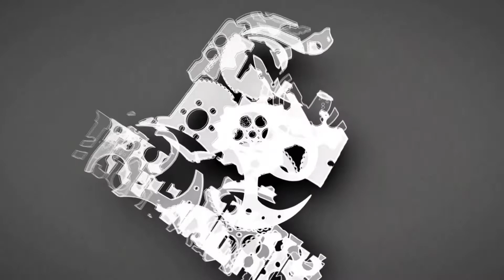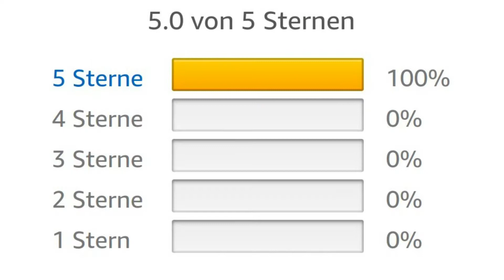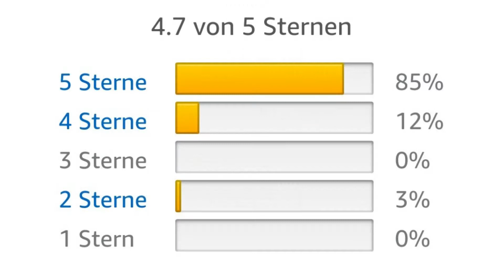🛌 Boxspringbett Test (2024) – 🏆 Die besten Boxspringbetten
Die besten Boxspringbetten im Test:
① 🏆 Boxspringbett ROM II
② 🥈 Spenger Bettenstudio Laro
③ 💶 BELVANDEO Verona

Alle Links wurden 2021 angepasst und mit Produkten der neusten Generation aktualisiert.

Unser Qualitäts-Sieger ist das Boxspringbett ROM II.

Das in Deutschland hergestellte Boxspringbett ROM II gehört zu den beliebtesten Boxspringbetten. Und wenn man einmal darauf geschlafen hat, wird man schnell verstehen warum. Hier passt einfach alles.

Das Bett sieht sehr edel aus und ist sehr hochwertig.

Die 7 Zonen Matratze mit Tonnentaschenfedernkern kann bei der Bestellung in unterschiedlichen Härtegraden gewählt werden, und zwar für beide Betthälften unabhängig. Nach der Bestellung wirst Du vom Hersteller kontaktiert, um die Details wie Härte und Farbe zu besprechen.

Der Topper, der die Matratzen schont und für zusätzlichen Liegekomfort sorgt, ist ebenfalls wählbar als fester Kaltschaum oder weichem Viscoschaum verfügbar.

Alternativ kann das Bett auch mit einem Motor geliefert werden, wodurch Liegefläche als auch Beinablage mit der Fernbedienung an der Seite eingestellt werden können. Ideal zum Lesen, Fernsehgucken oder für ältere Leute. Die motorisierte Version ist allerding etwa 60% teurer.

In diesem Bett hast Du jeden Morgen das Gefühl, das Du in einem 5 Sterne Hotel aufwachst.

Die Kunden bewerten das Boxspringbett ROM II mit 5 Sternen. Den besten Preis findest du in der Videobeschreibung direkt unter dem Video.

Als Alternative empfehlen wir Spenger Bettenstudio Laro.

Auch hier bekommst Du ein wirklich verdammt gutes Bett. Aber wäre es bloß nicht so teuer. Die Liferung als auch Montage sind dafür im Preis inbegriffen.

Auch hier sind zahlreiche Größen, Härten und Farben verfügbar. Nach der Bestellung kann alles genau mit dem freundlichen Kundendienst besprochen werden, der Dich kontaktieren wird.

Drei Härtegrade sind wählbar. Der Topper hingegen besteht aus Gelschaum. Gelschaum gehört zu den modernsten Matrialen bei hochwertigen Betten und ist sehr beliebt aber leider auch sehr teuer. Der Vorteil ist, dass sich dieser optimal dem Körperdruck anpasst, und genau da nachgibt, wo der höchste Druck entsteht. Ein Unterschied, den man beim Liegen sofort spürt.

Selbst bei einer harten Matratze liegt man darauf wie auf Wolken.

Die Kunden bewerten das Spenger Bettenstudio Laro mit 5 Sternen.

Unser Preis-Leistungs-Sieger ist das BELVANDEO Verona.

Boxspringbetten sind nicht günstig. Aber trotzdem kann man auf eingen Komfort wie Motor und hochmoderen Matratze und Gel-Topper verzichten, und kann dadurch ein sehr preiswertes Modell wie das BELVANDEO Verona erhalten.

Hier bekommst Du zwar ein sehr einfaches Bett, doch auch damit kannst Du alle Vorteile eines Boxspringbetts genießen. Auch hier liegt die Bonellfederkern Matratze auf einem Gestell mit Bonellfederung. Der Topper besteht aus Kaltschaum und überdeckt beide Matratzen, so dass man

Das Design ist schlicht gehalten, und passt somit sehr gut in jedes Schlafzimmer. Außerdem kannst Du zwischen mehreren Farben wählen.

Für den günstigen Preis wirklich top.

Die Kunden bewerten das BELVANDEO Verona mit 4,7 Sternen.

Die Testfabrik wünscht dir viel Spaß beim geruhsamen Schlaf!